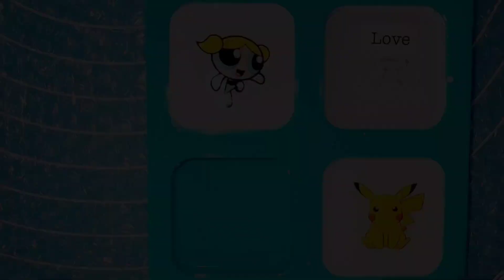How to Make Resin Keychain Tutorial|Resin Keychain कैसे बनाना है❤️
❤️How to Make Resin Cartoon Keychain✨|Easy Keychain कैसे बनाना है

Your Queries,

resin frame making tutorial
resin clock tutorial
ocean art
resin art tutorial
alcohol ink art tutorial
resin coaster tutorial
glitter resin art
ocean art resin art tutorial
resin ka kaam kaise kare
resin ka saman kaha milta hai